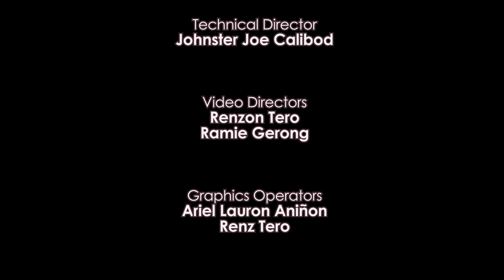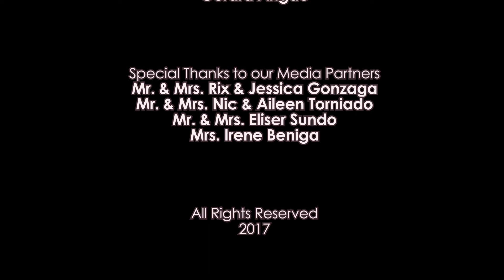Pangutana Pastor (March13, 2018)